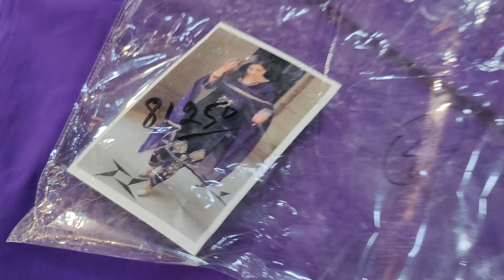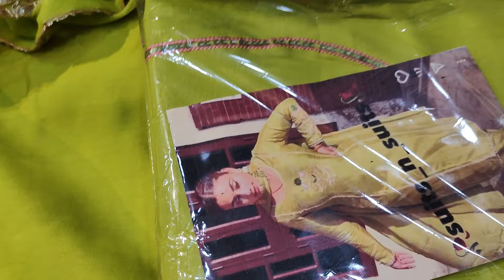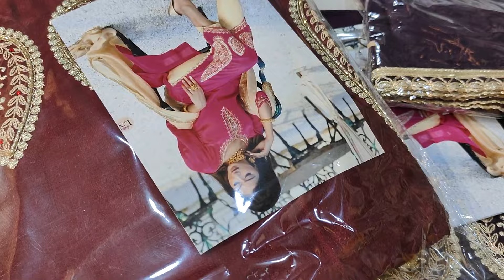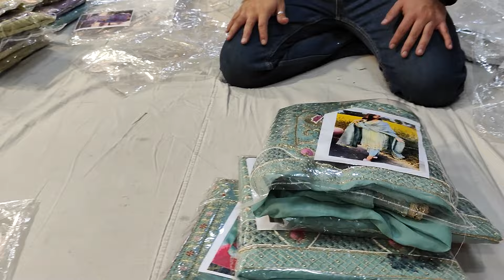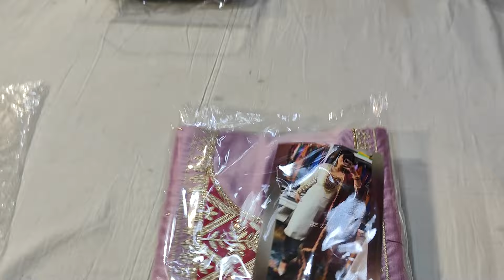09-02-2024🙂🙂WHOLESALE ONLY🙂BEAUTIFULL COLLECTION OF SUITS FOR ORDER 9728314004.7206666645.9988795324